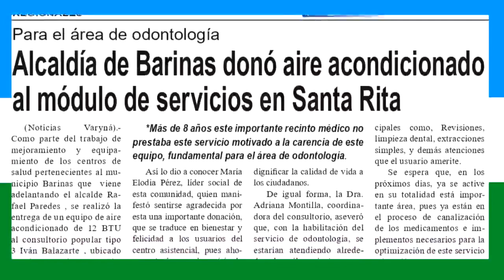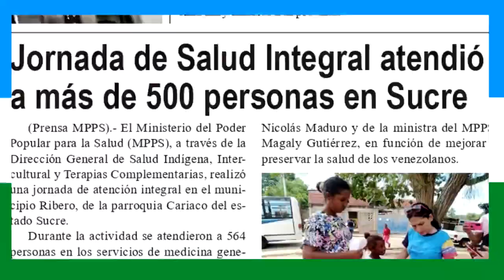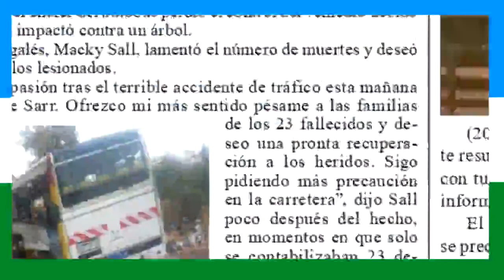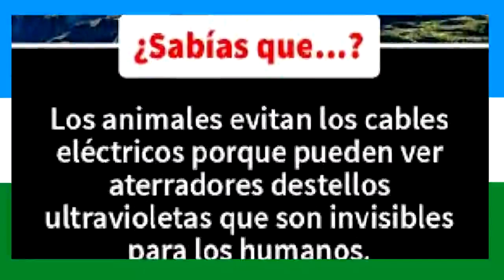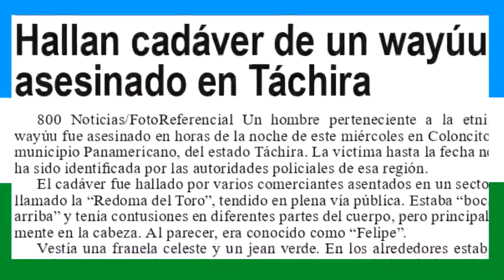Noticias Varyna Viernes 28 de Julio